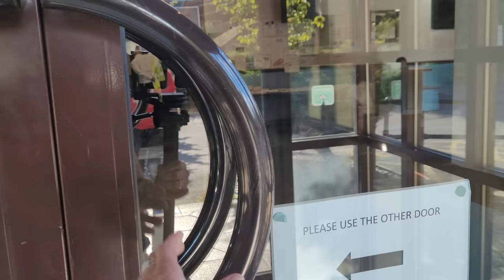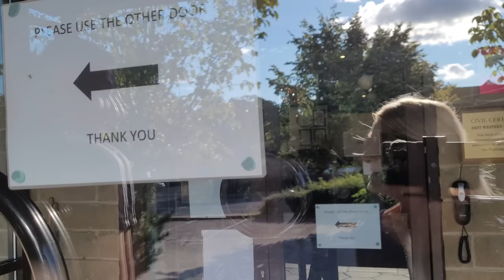Newmilladam Residents are feeling intimidated by groups of Migrant Men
St Pierre Hotel Newmilladam Wakefield